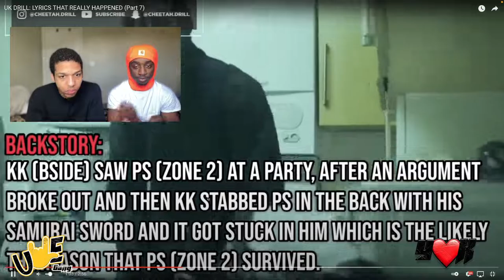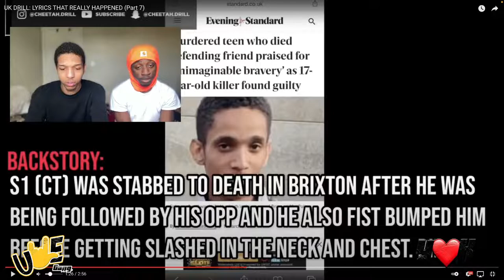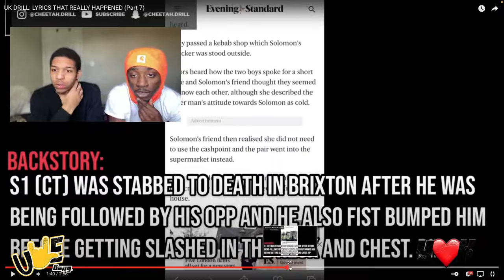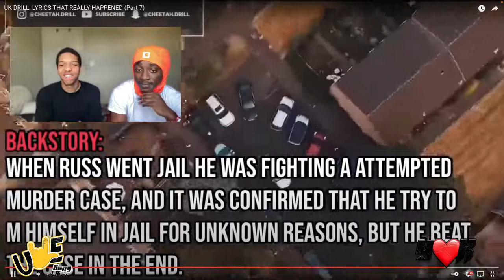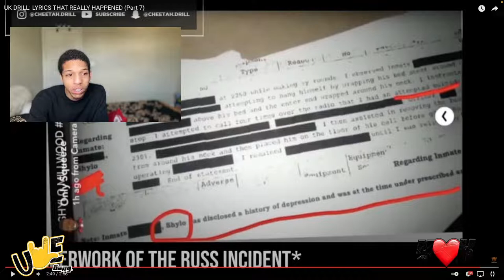AMERICANS AND ITALIANS FIRST TIME REACTING TO " UK DRILL: LYRICS THAT REALLY HAPPEND (Part 7)" 😱🇬🇧🔪